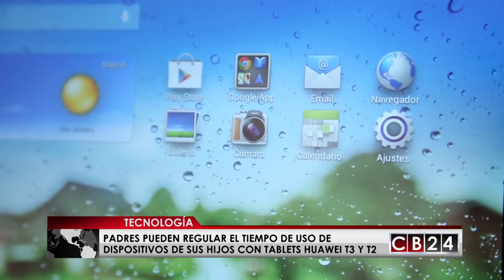Padres pueden controlar tiempo que sus hijos usan tecnología con tablets de Huawei